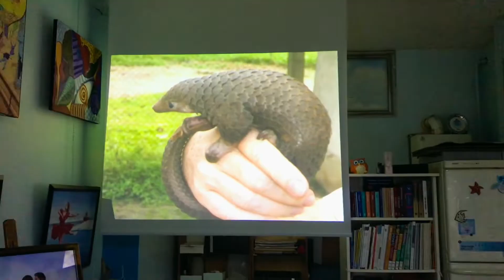pangolin (çarşamba grubu)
dünyanın en çok ticareti yapılan memelisi pangolinlerin yok olmaması adına ufakta olsa farkındalık yaratabilmek için pangolin çiziyoruz...